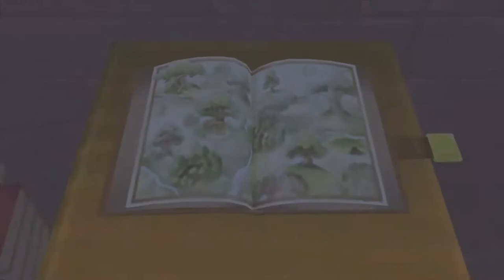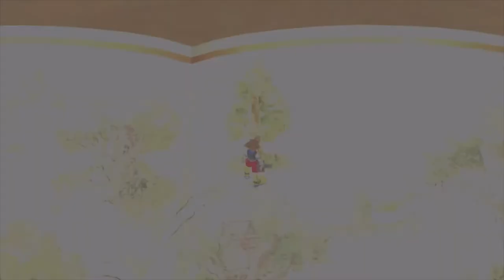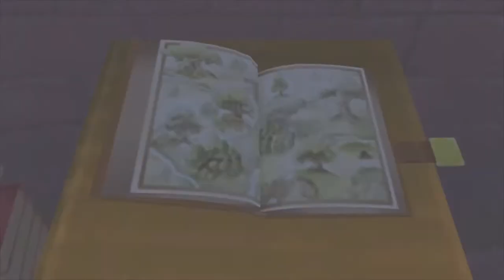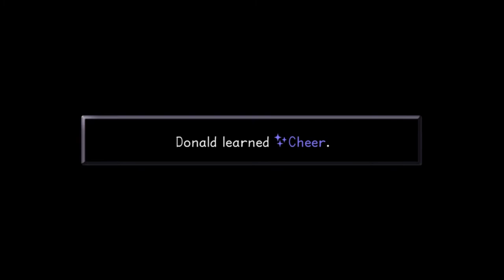KH1FM | Proud Mode | Lots of death, backtracking, and such.